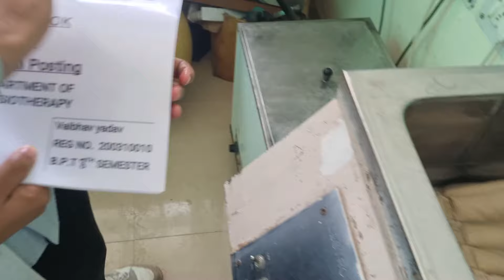College Extension Naash hogya aaj😱🔥College day vlog